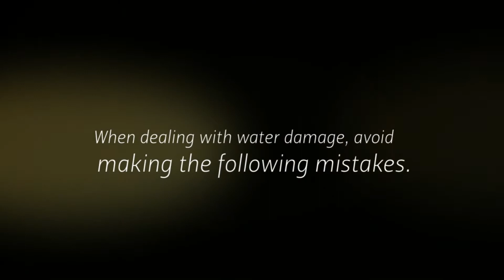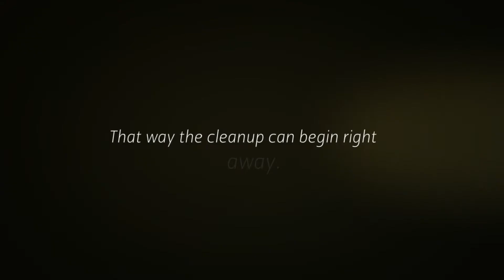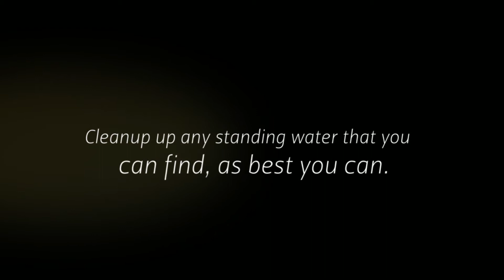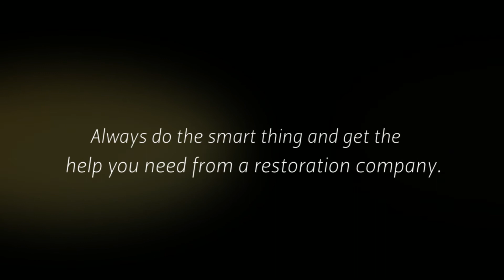Flood Damage Huntington Beach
Have you recently had flood damage Huntington Beach happen in your home? For anyone that has, you need to understand the top mistakes to avoid making.